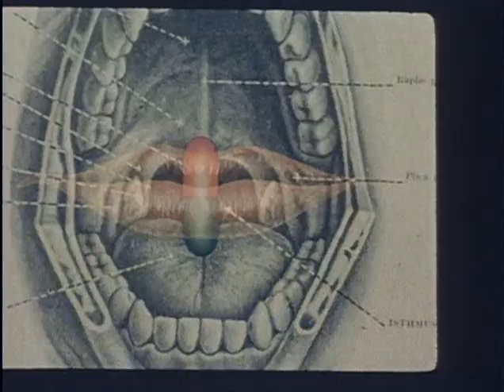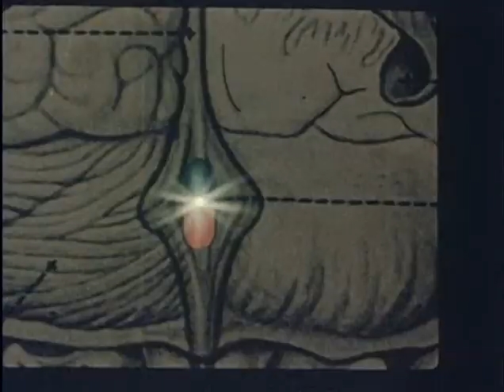Begstvo.mistera.Mak.Kinli реклама наркотика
Реклама пилюли